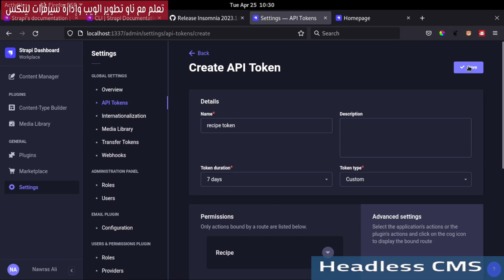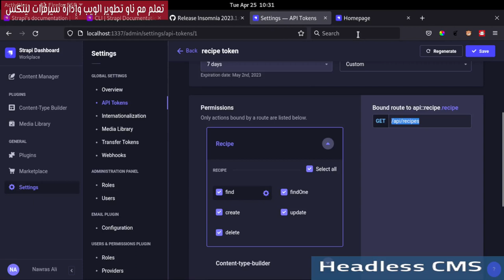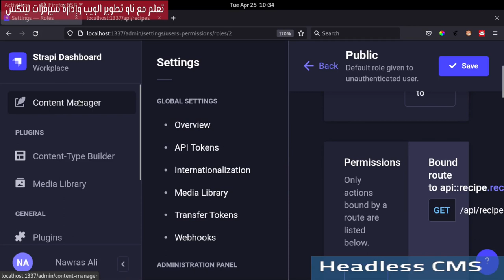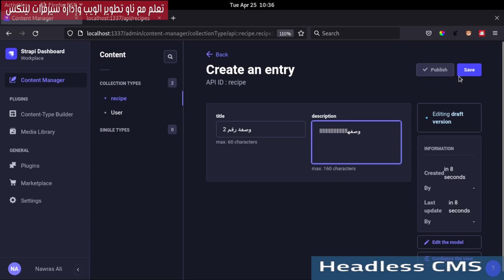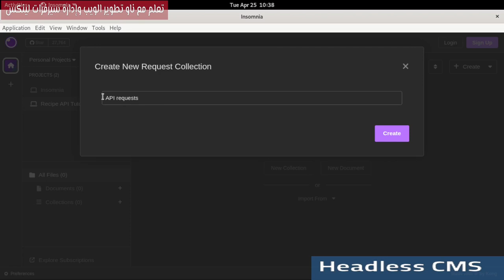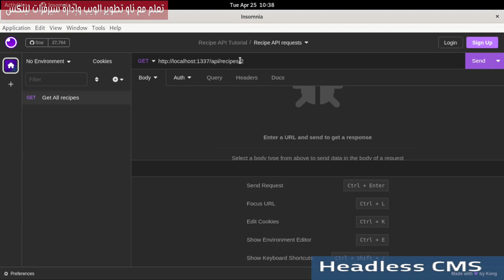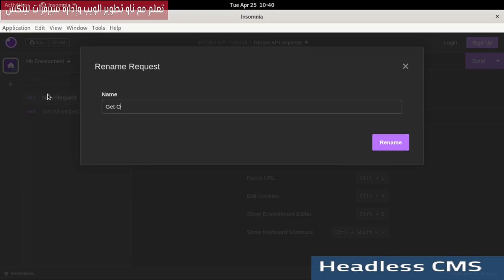4- Headless CMS: Tokens & Permissions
كيفية تحديد صلاحيات الدخول لنقاط API كاملة.
كما تم شرح JSON Syntax
فهرس الفيديو:
00:00:00 Generate API Token
00:01:30 Edit Role Permissions
00:02:08 Add Content Data
00:02:55 Strapi Data Attributes
00:04:14 Get One Recipe Request
00:04:56 Setup Insomnia Project
00:07:02 Get One Recipe Request
00:07:38 شرح مختصر حول JSON